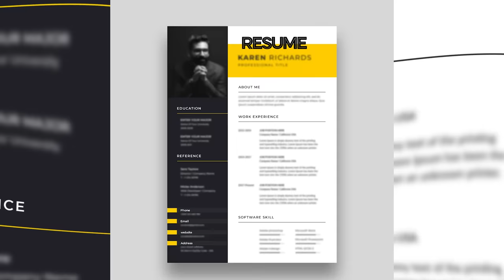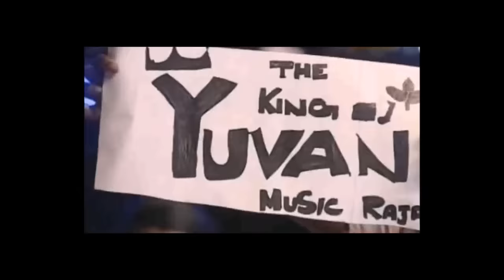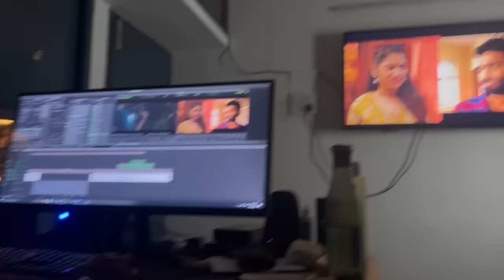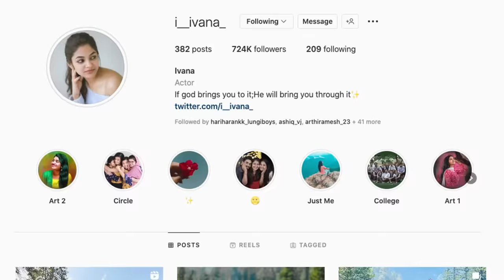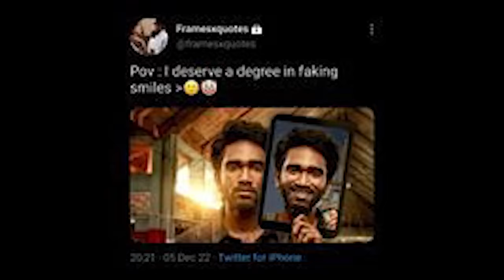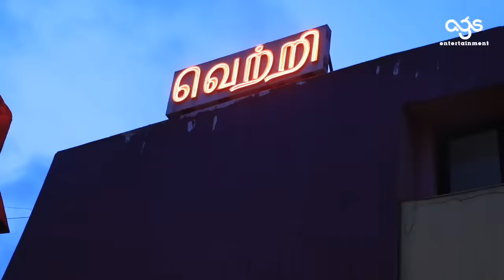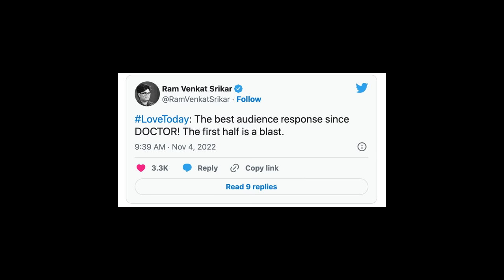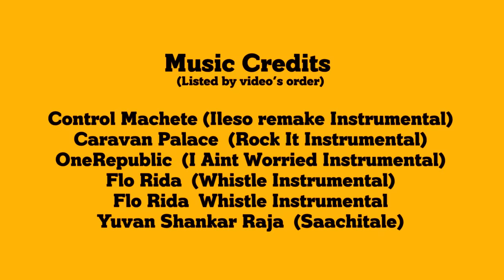Journey of Love today | Pradeep Ranganathan | Yuvan Shankar Raja